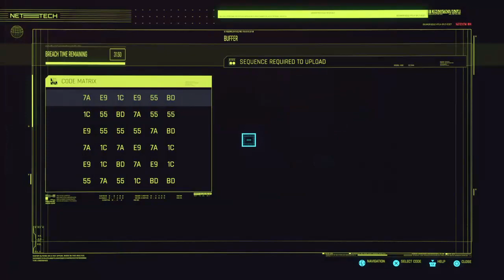FINISHING DELAMAIN QUESTS - Cyberpunk 2077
NGC